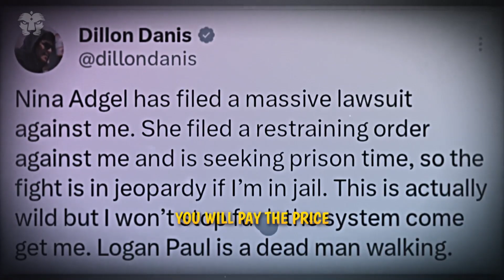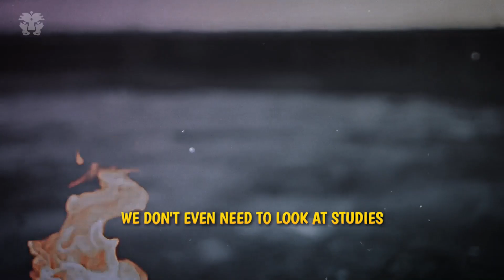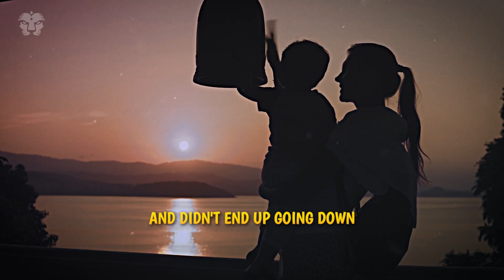8 Red Flags in Women That Will DESTROY Your Life If You IGNORE Them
In this revealing video, we uncover 8 Red Flags in Women That Will Destroy Your Life If You Ignore Them. From having a promiscuous past to the dangers of constant attention-seeking, we delve into some of the biggest red flags and warning signs that a woman belongs to the streets. These are eight red flags in women that every man should be aware of so they don't end up like Logan Paul.
Masculine Resolve is here to help guide men toward manhood. Our aim is to provide you with the knowledge you need to comprehend and navigate the harsh realities of life. Our content is tailored towards young men who seek ways to level up in life and improve themselves.

► Most of the footage used in this video is licensed through either CC-BY or from various stock footage websites like “Pexels” and “Pixabay”.